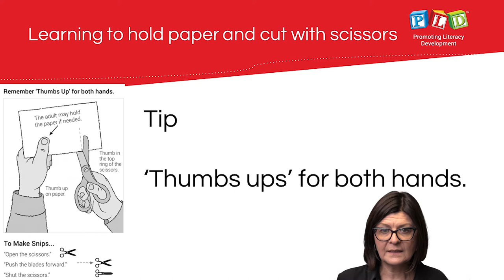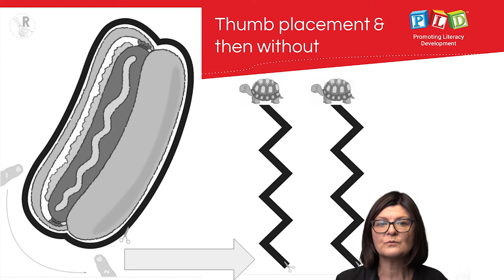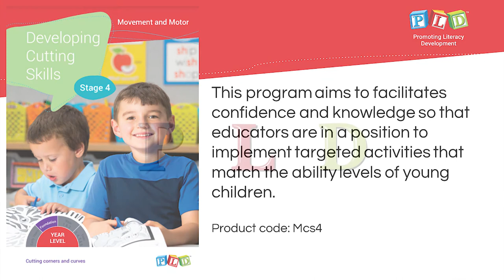Developing Cutting Skills – Stage 4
Developing Cutting Skills – Stage 4 is one of a series of two books created by occupational therapists and teachers to support the development of cutting skills in children between the ages of 3 and 6 at school or home. The activities target specific skills that will enable children to develop the coordination and motor skills required for cutting. Multiple opportunities to rehearse cutting skills are provided through simple, easy-to-use worksheets with clear instructions. The series outlines developmental milestones that can be useful for planning, assessment and creating individual education plans.
Developing cutting skills is part of a holistic approach to promoting a comprehensive foundation for academic success. From holding scissors to snipping and cutting along a line, this book features:

Simple and easy to use, the resource targets scissor skills in early childhood and developmental manner
Provides multiple opportunities to rehearse cutting skills
Developmental milestone norms throughout the manual